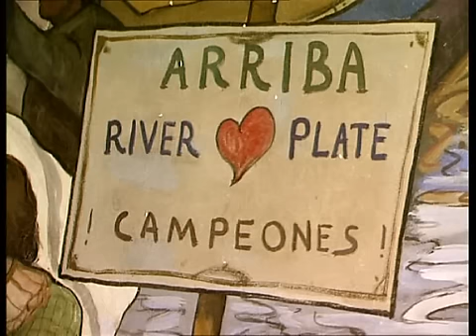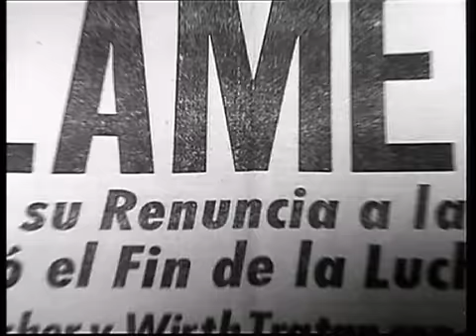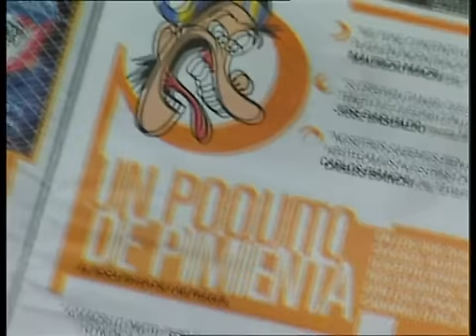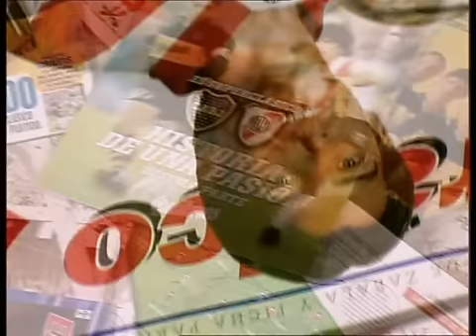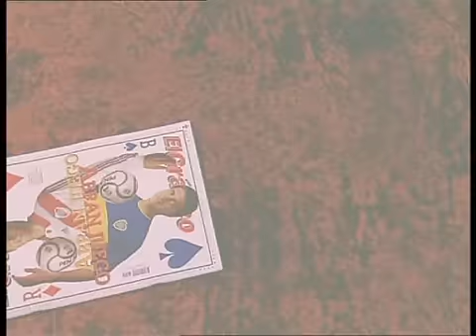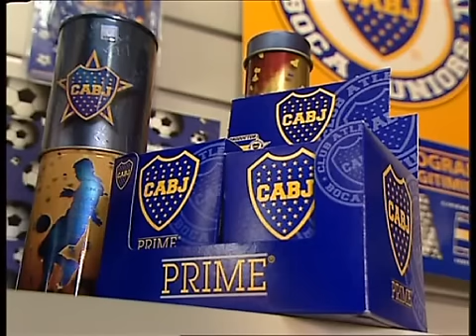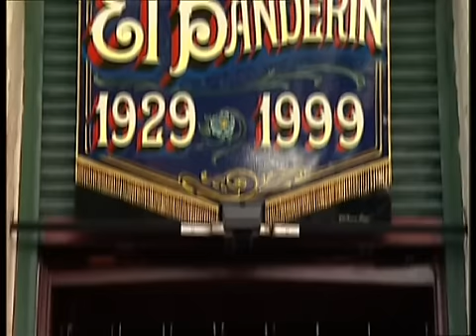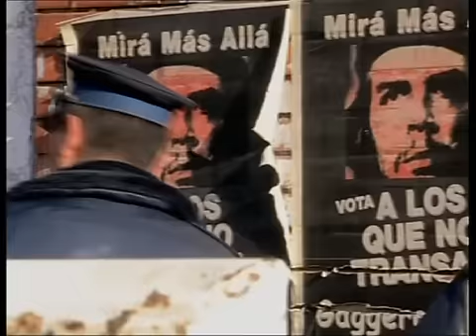Height of Passion Episode 3 Boca Juniors vs River Plate